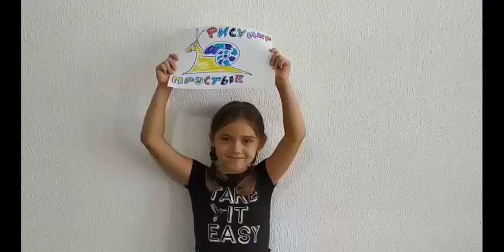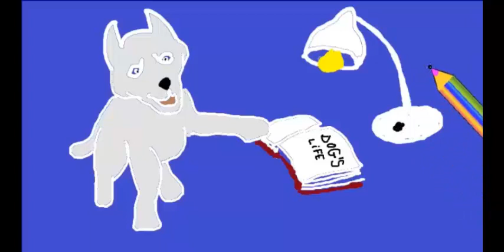Florilana draws a pretty dog reads a book :) Щенок читает книгу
Florilana draws puppy reads an interesting book with tablelamp, Флорилана рисует щеночка читающего книгу под настольной лампой